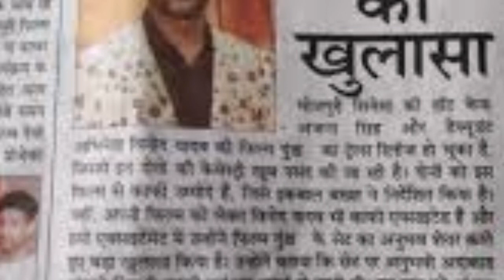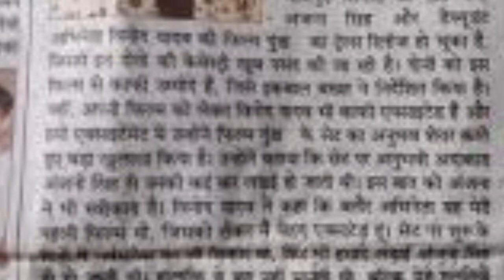khesari lal yadav colleague actor Binod Yadav got Jailed||khesari के साथकाम करचुके vinod हुवाअरेस्ट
Knowledge tb hindi

Bhojpuri film actor Vinod Yadav arrested for having sex with Khesari Lal Yadav, played with 600 lives
Bhojpuri actor Vinod Yadav has been arrested for ruining the future of students in the name of Paramedical Institute. Bhojpuri artists who worked with Vinod Yadav include Khesari Lal Yadav, Anjana Singh.

Actor Vinod Yadav, who has appeared in many Bhojpuri songs and films, has been arrested in the case of cheating and forgery. The Bhojpuri actor, who was earlier arrested for running a fake hospital in the name of Hindustan Hospital, is once again in limelight for his forgery and black deeds. This time he is accused of playing with the future of hundreds of students, this time with the lives of about 600 students in the name of Paramedical Institute.

Degree was going on without semester
In this institute of Bareilly, any student was given admission in the next class without taking any examination of any semester. When many students used to pressurize to conduct the examination, they were told that the examination would be held very soon, till then start studying in the next class and in the same way this scam was going on in the name of medical education.

The reality came to the fore when it was raided
On Thursday, the Paramedical Institute operated at Bannuwal Colony in Pilibhit Road, Bareilly was raided after getting information about the matter. In which all this truth came out. Police and Health Department team jointly raided and investigated the matter. When asked for the recognition papers of this institute, there was nothing to show. These people used to register students in the same fake way and also gave certificates in fake way.

Complaint was made to Yogi Adityanath
Recently, a complaint was made to Chief Minister Yogi Adityanath regarding this forgery. After which strict instructions were given by the Chief Minister's Office to nab the culprits after a thorough investigation of the matter. In such a situation, on Thursday afternoon, the health department team along with the police force arrested the fake MD Vinod Yadav from the spot and sent him to jail. Giving more details about the matter, the police officer said that there was no fixed fee for any course in this institute. The brokers used to bring people by trapping them in their net and used to get away with their commission. In this way innocent students have been duped of lakhs of rupees.

Remind you that Vinod Yadav has been caught cheating in the name of Hindustan Hospital by pretending to be a children's doctor earlier also. Even then that hospital was closed by the police administration.

Let us tell you that Bhojpuri actor Vinod Yadav has appeared in the lead role in Bhojpuri film 'Gunda' with Anjana Singh. Still 3 of his films are ready for release. Khesari Lal Yadav is also included in Bhojpuri artists who worked with Vinod Yadav.

khesari lal yadav latest bhojpuri movie
khesari lal yadav hot bhojpuri movie news
khesari lal yadav latest bhojpuri video song
khesari lal yadav viral video
khesari lal yadav latest bhojpuri music
khesari lal yadav nawa gana
khesari lal yadav nawa song
khesari lal yadav bhojpuri song 2022
नया भोजपुरी गाना
Bhojpuri Video
khesari lal ke gana
Bhojpuri Film
apan bhojpuri.in 2022 full movie
Biharmasti in 2022